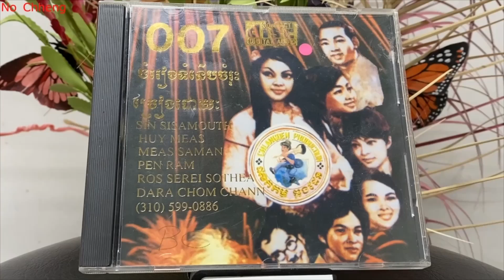ថ្ងៃនេះខ្ញុំរៀបការ Thngai nes kyom reabka Pen Ran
I just want to share all my Khmer music's before i die ខ្ញុំគ្រាន់តែចង់ចែកចាយចំរៀងខ្មែរជូនបងប្អូនមុនថ្ងៃខ្ញុំស្លាប់ CD#007 T10